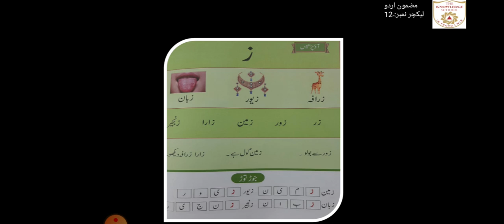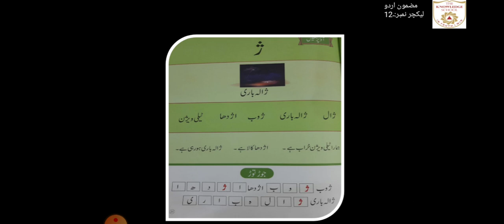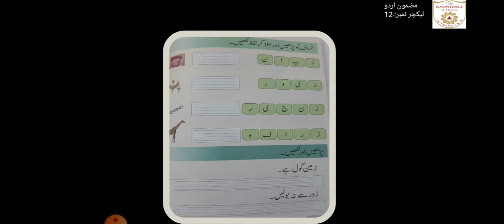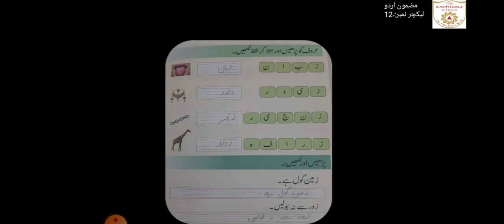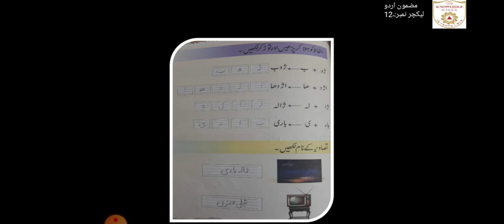Lecture12_urdu_prep